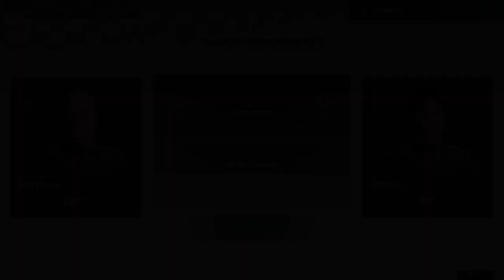Drivers Getting Top-10s on Regular Basis (Day 5) - F1 Manager 2024 Gameplay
Since I have not played F1 Manager 2024 in a while, I might start going through MyTeam career mode in hopes of progressing Valterri Bottas's and Lance Stroll's races.  I am having fun even though we are a midfield team trying to find our stride.  Hopefully, this kind of limited success will get us into the front sometime soon.

0:00 Intro Video
0:17 Japanese GP (Suzuka)
7:03 Chinese GP (Shanghai)
16:59 Outro Video

If you want to view more F1 Manager 2024 playlist video content, click on this link here to view all my gameplay playlist

Thumbnail Photo Credits:  F1 Manager 2024 Logo (f1manager.com)